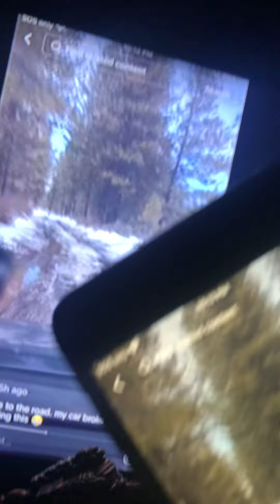Woke up from a dream and thought I was……